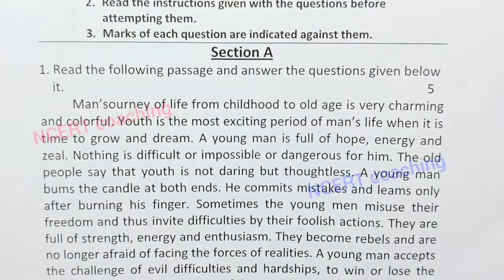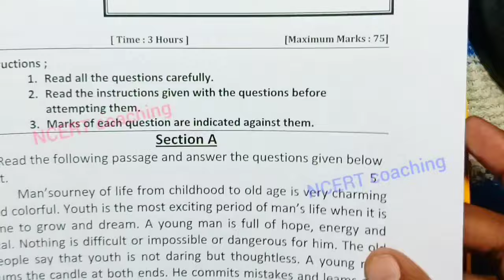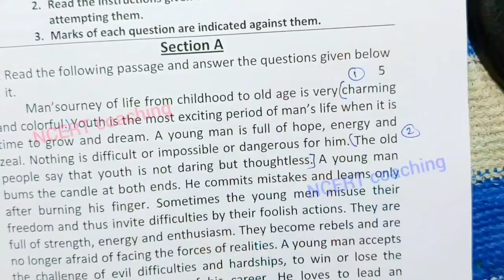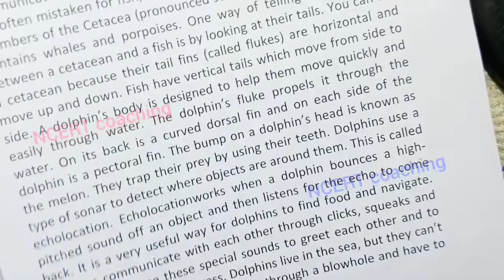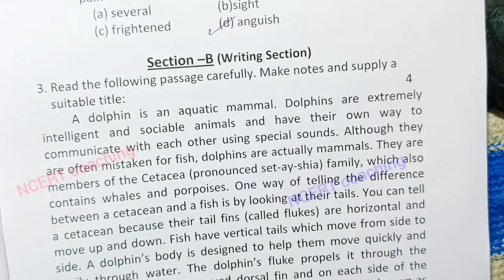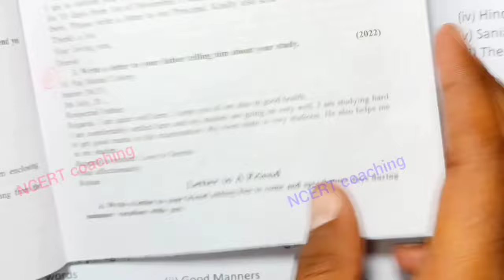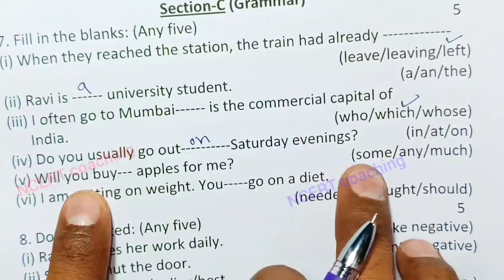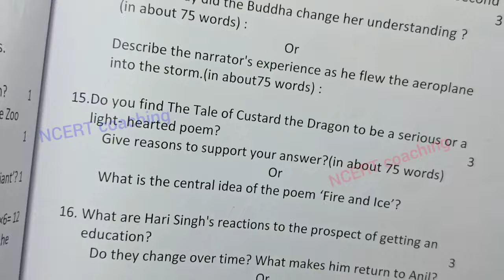class 10th english varshik paper 2025 mp board / वार्षिक परीक्षा 2025 अंग्रेजी पेपर/ annual exam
class 10th english varshik paper 2025 mp board / वार्षिक परीक्षा 2025 अंग्रेजी पेपर दसवीं / एमपी बोर्ड english paper real set A set b set c set d set e

(4) kaksha barvin ka english varshik pariksha

(6)kaksha barvin vishay english varshik pariksha 20245

board

ncert coaching

 dasvin angreji ka varshik paper | english annual exam question paper 10th 2025

 class 10th english ka varshik paper 2025 / class 10th angreji ka paper /english annual

 set a ka english ka paper / class 10 english varshik paper 2025 / english ka paper 10th class 2025